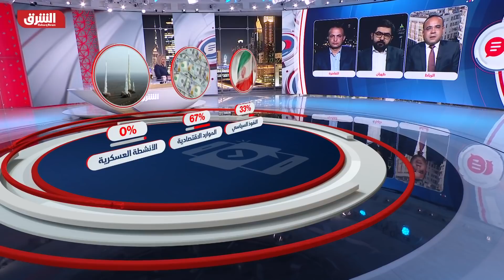تقارير صحفية: إيران تسلح وتدرب البوليساريو وتتمدد إفريقياً - دائرة الشرق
تحديات كثيرة على طاولة المغرب مؤخراً، فالخلاف مع إسبانيا وألمانيا في أوجه، فضلاً عن التحديات الداخلية والإقليمية ولعل أبرزها هي قضية الصحراء. في هذا الملف تكشف صحيفة "دير شبيغل" الألمانية دوراً إيرانياً منغمساً في تسليح وتدريب جبهة البوليساريو. وبحسب الصحيفة، زودت طهران البوليساريو بصواريخ أرض جو، كما أنها فوضت حزب الله بتدريب مقاتلي الجبهة. واعتبرت الصحيفة أمن إيران تسعى إلى كسب حلفاء وتشكيل وكلاء لها شمالي إفريقيا لخدمة مصالحها الاقتصادية والعسكرية في القارة، مما يعطيها القدرة على تهديد دول المنطقة. فما الذي يدفع إيران إلى التوجه نحو القارة الإفريقية؟